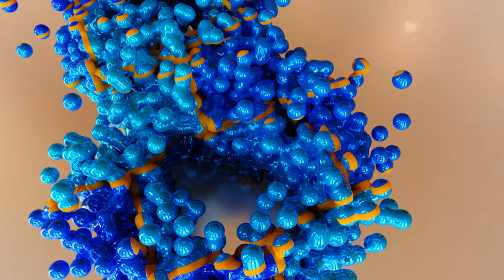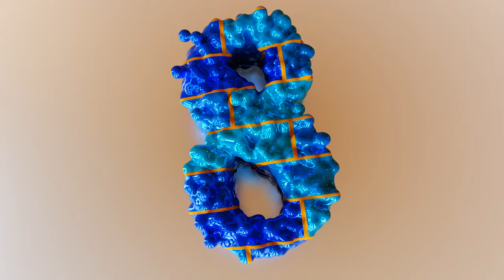The number 8 from 36 Days Of Type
4k version of my entry for 36daysoftype